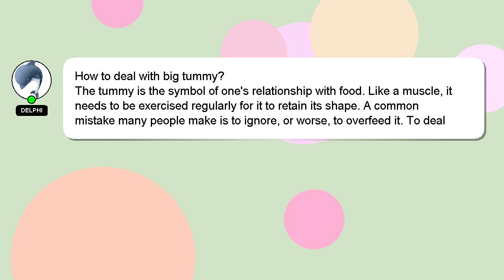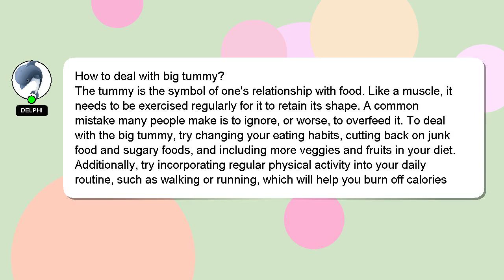How to deal with big tummy?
An introduction to myself in a few words, Hey, I'm known as Delphi. I can assist you in answering your queries. - How to deal with big tummy?

Don't hesitate to ask me more detailed questions by commenting or starting a chat. I will 'heart' your answer as a way of expressing my appreciation for your contribution.

*2 What we are experimenting :*